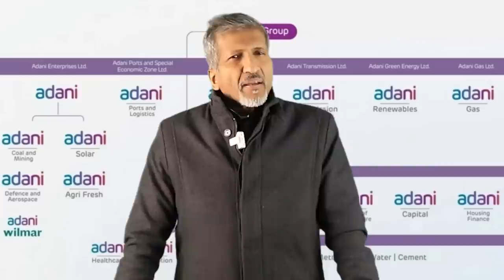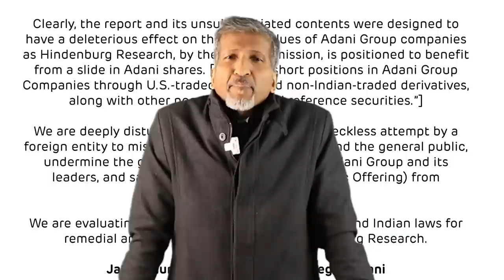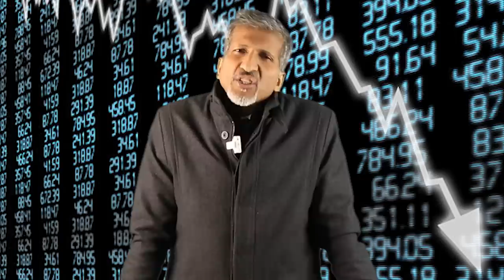Adani Group Shares Plunge | What is Hindenburg Research?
Invest in the Indian Share Market 🇮🇳

Angel One Broking is-
  ✅ Largest in India for stock trading.
  ✅ Offers the lowest rates.
  ✅ Includes futures, options, commodities, equity, and mutual funds